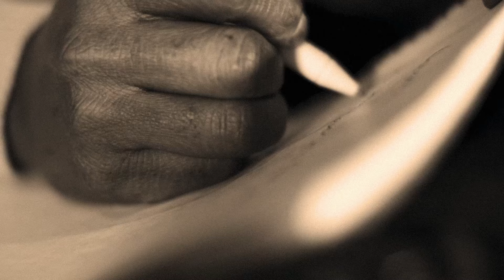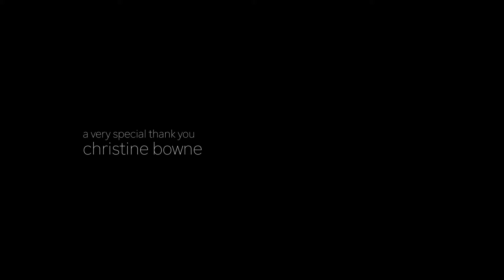"Charming" Music Video (acoustic-version)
"Charming" is a story about a pragmatic prince sent on a quest to save a princess in distress. however his reasons are not motivated by romance but by his desire to be left alone. but things don't always go according to plan.

Written by: Jeiris Cook
Video shot by @suite6creative
Recorded by @FluuProducer